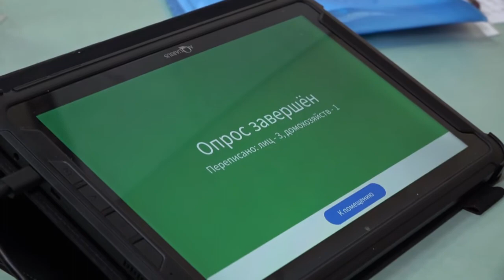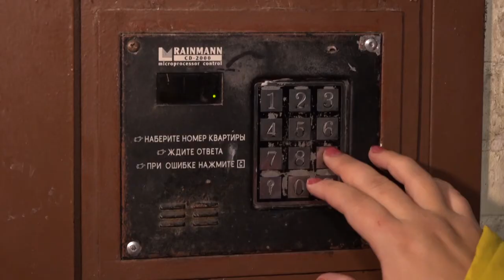Всероссийская перепись продолжается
Принять участие в переписи легко – никаких сложных вопросов. При этом можно выбрать один из наиболее удобных способов.